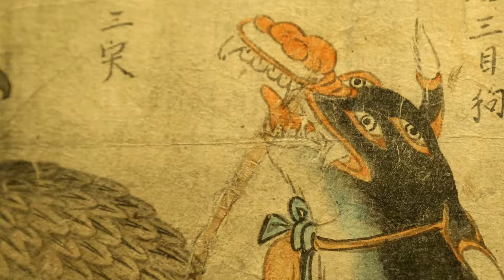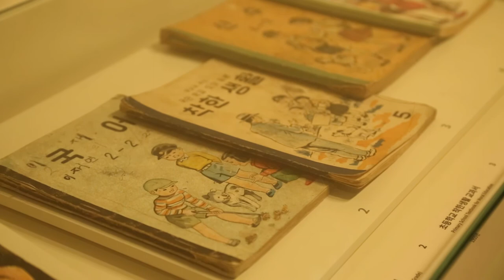전시기획자에게 듣는 공존과 동행 개 특별전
전시기획자에게 듣는
[ 공존과 동행 개 ] 특별전

◦ 제 목 : 무술년 개띠 해 특별전 『공존과 동행, 개』
◦ 장 소 : 국립민속박물관 기획전시실 Ⅱ
◦ 기 간 : 2017년 12월 22일(금) ~ 2018년 2월 25일(일) / 휴관일 없음
◦ 전시자료 : 십이지신상 추(錘)삼목구(三目狗), 전(傳)사도세자(思悼世子)작(作) 견도(犬圖), 전(傳)김두량(金斗樑)작(作)
젖먹이는 개 등의 유물 및 시각장애인 안내견 인명구조견 군견 관련 물품 및 인터뷰 영상, 오늘날 인간과 개의 관계를 표현한 화가 정우재, 사진가 윤정미의 작품 등 70여 점
◦ 전시구성
- 1부: 인간의 수호 동물
- 2부: 인간의 반려동물